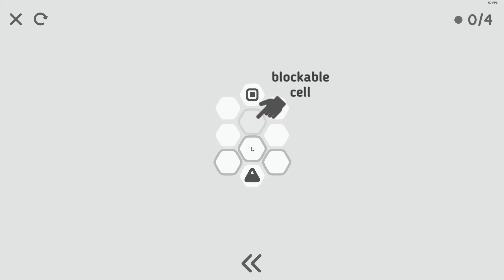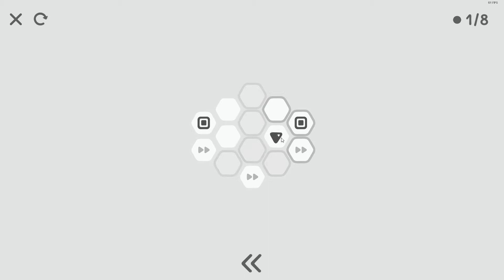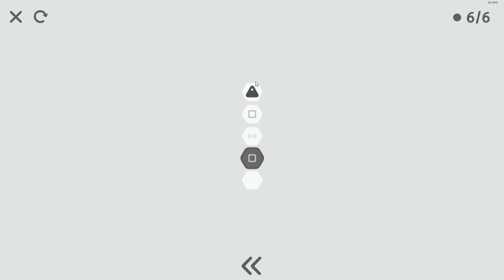Hexanome -- Gameplay First Levels (No Commentary)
Hexanome is a new turn-based puzzle game made by the same developer of Hexa Turn. Though this game is a bit more difficult. This video shows you a little bit of the gameplay and the first few levels of the game.